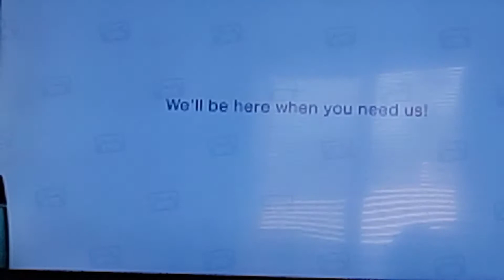animal crossing new horizons* we want snow!*365 days*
more storage space!
turkey day next week and soon snow will fall!